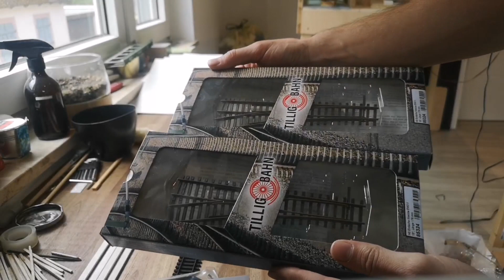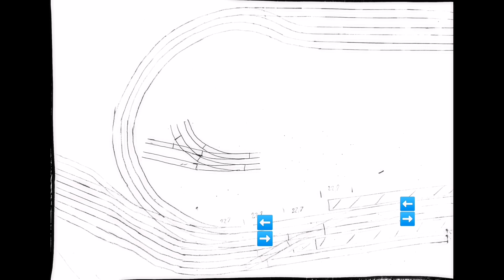UNBOXING & GLEISBILD H0 Modelleisenbahn in Bau / Tillig Elite Weichen / Abstellgleise / Signale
In diesem Video zeige ich euch neben Weichenneuanschaffungen auch was ich damit vorhabe, wie mein Rangier-/Abstellbereich bzw. der Übergang dorthin aussehen soll. Ausserdem benötige ich eure Hilfe bei der korrekten Positionierung von Signalen und freue mich über Kontaktaufnahme per Kommentar oder Instagram.

▬ Social Media ▬▬▬▬▬▬▬▬▬▬▬▬▬▬▬▬▬▬

Ich arbeite mit einfachen Materialien aus dem Baumarkt, dabei verwenden ich Tischlerholz für den Modul bzw. Segmentrahmen, Sperrholz für die Trassen und Styrodur für die Landschaftsgestaltung. Jeder mit etwas handwerklichem Geschick und Fantasie kann damit wunderbare Dioramen gestalten, do-it-yourself, ich gebe euch dazu gerne eine Anleitung und hoffe das es gefällt :) Es folgen Videos zur Landschaftsgestaltung, Begrünung der Anlage, Wasser auf einer Modellbahn und vieles mehr.

Ich lade wöchentlich Updates zum Segmentbau, Modellvorstellungsvideos und Modellbau / Diorama-Tutorials hoch.

▬ Im Video vorgestellte Produkte ▬▬▬▬▬▬▬▬▬▬

Spiralbohrersatz 0,3-3,2 mm, 10 teilig
Kupfer plattiertes PCB, 20pcs 1,6mm stark
Tillig 83134 - Betonschwellenflexgleis 52cm sind es :D
Roco Betonschwellenflexgleis ca. 90cm
Tillig 82125 - Holzschwellenflexgleis 89cm
Tillig 86102 - Schienenverbinder Neusilber HO